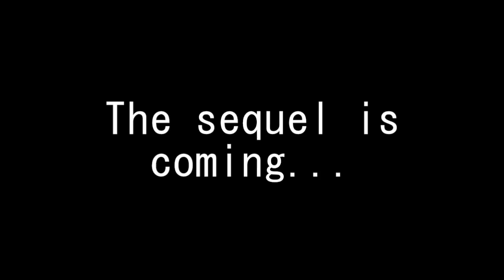Alternative Movie Posters II (trailer)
Trailer for the book "Alternative Movie Posters II: More Film Art from the Underground."  Available November 28, 2015 worldwide.  Book by Matthew Chojnacki.  Trailer by David Kraska.